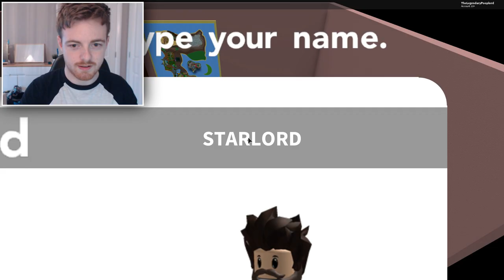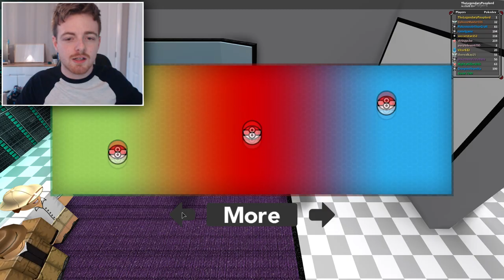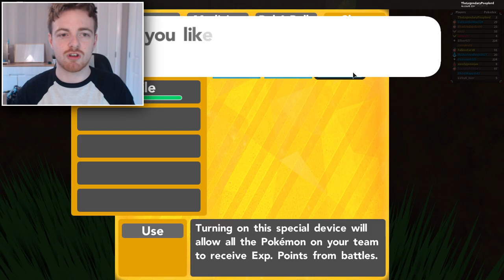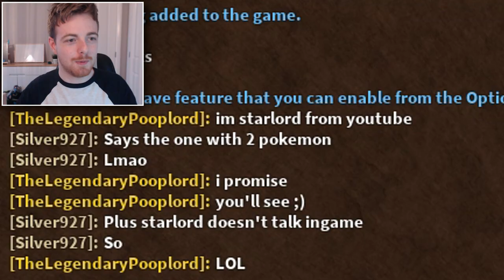WE STARTED A NEW GAME! - Episode 1 - Pokemon Brick Bronze